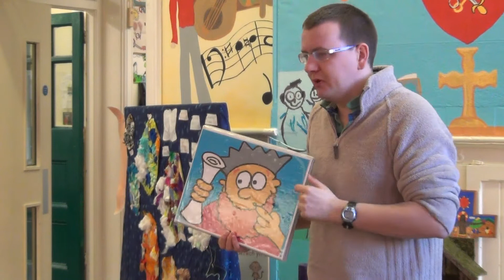The Bible Story of Daniel and the Lions Den by Steve Harris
Steve Harris tells the Bible story of Daniel and The Lions Den using the sketch board.

For more information about OAC Ministries UK visit the